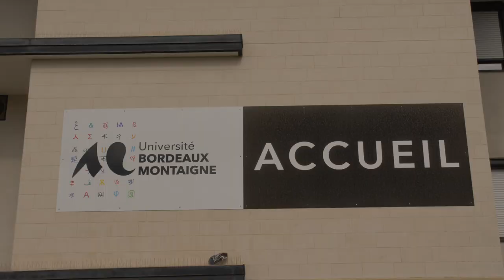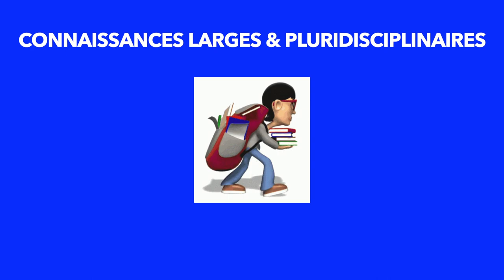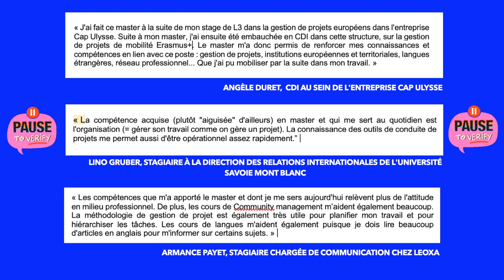Présentation Master LAI.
Parcours Management de projets de coopération internationale et transfrontalière. Université Bordeaux Montaigne.